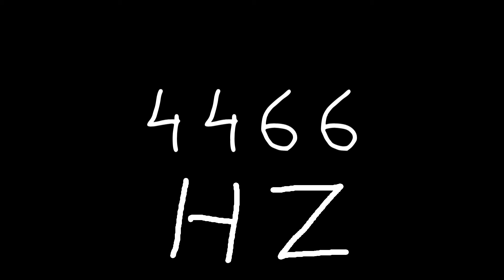4466 hz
Just sound.

chords
sounds
noise
tone
noises
tones
audio
wave
waves
sin
sine
sinus
sinoid
heart
heartbeat
resonancy